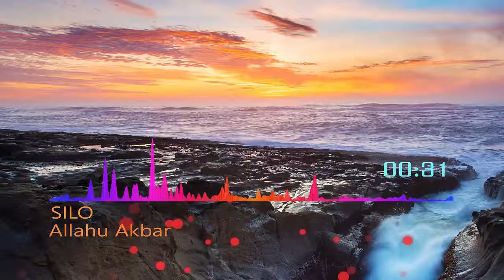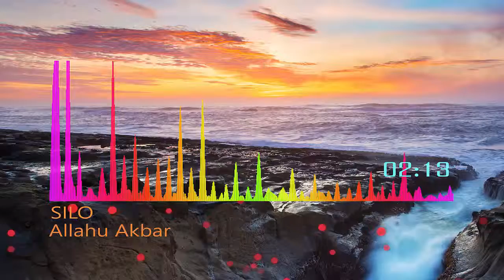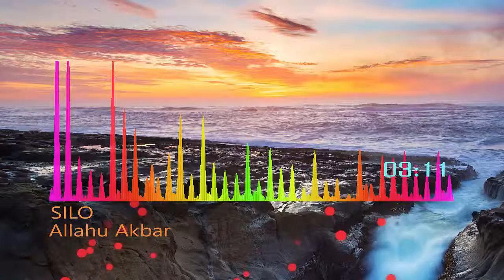SILO - ALLAHU AKBAR!!!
Thanks for listening I really hope you like it!

You can download this song for free on my Soundcloud:
or on MEGA:
My computer has so many viruses MEGA won't work at the moment sorry...